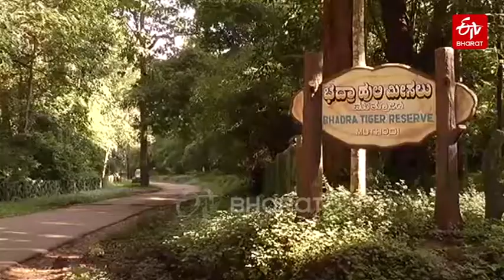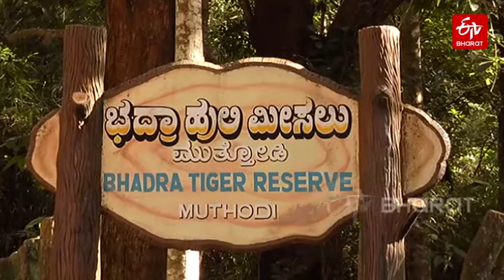Increase in number of tigers places Karnataka second in India | ETV Bharat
Tiger, the national animal of India substantially increasing its progeny in recent years. Karnataka has the second-highest number of tigers in the country .Madhya Pradesh tops the list with 526 tigers followed by Uttarakhand with 442 tigers. According to the latest tiger census from the Cauvery wildlife sanctuary(CWS), there are 524 tigers in the state .